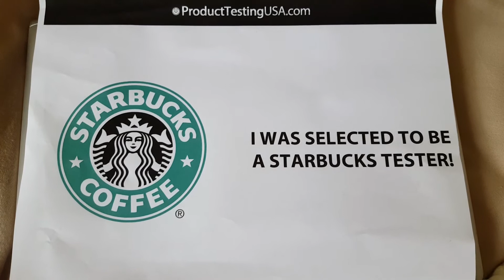Starbucks Secret Diner Review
Watch Cynthia's fab review of her Secret Dining experience at Starbucks!